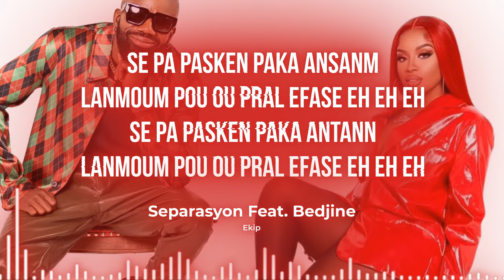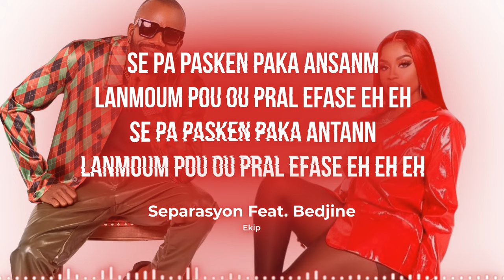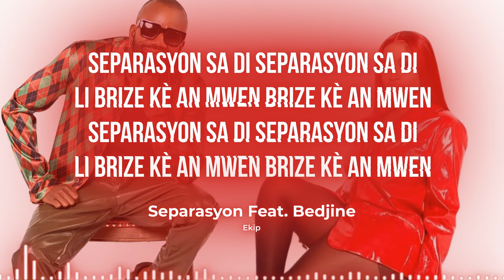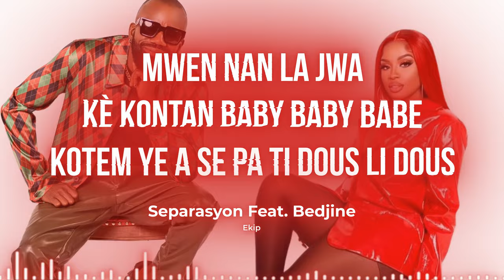Ekip - Separasyon Feat Bedjine